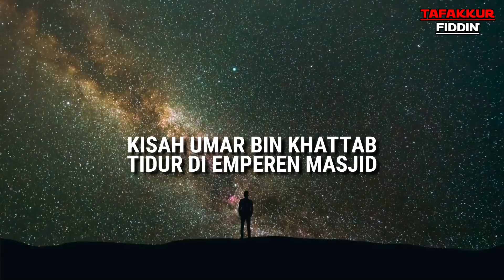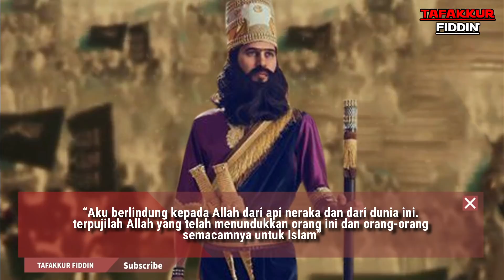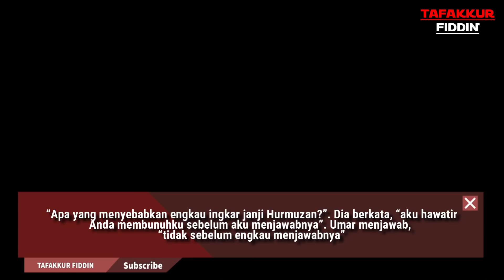Kisah Umar Bin Khatab Tidur Di emperan Mesjid. Raja Hurmuzan Kaget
terimkasih banyak ya sudah menonton video ini